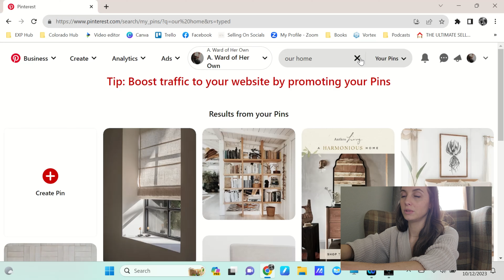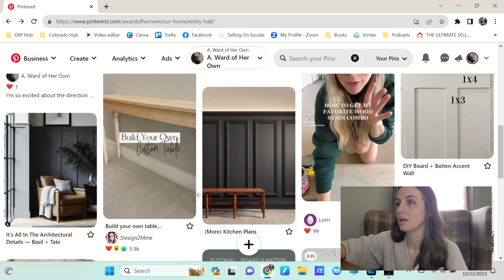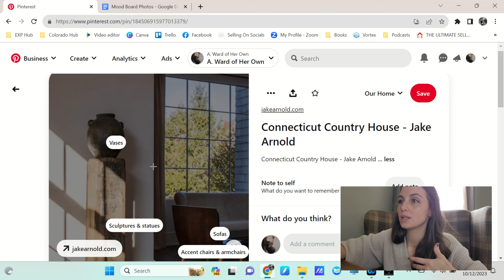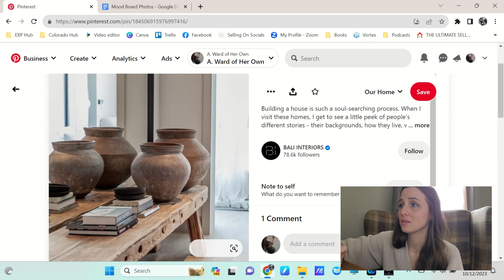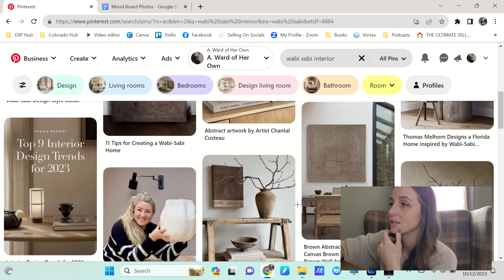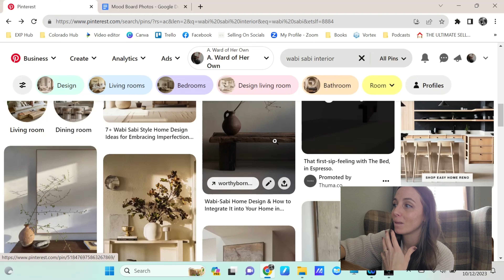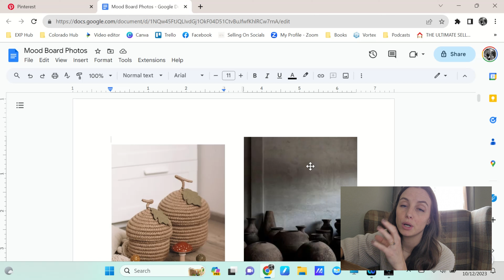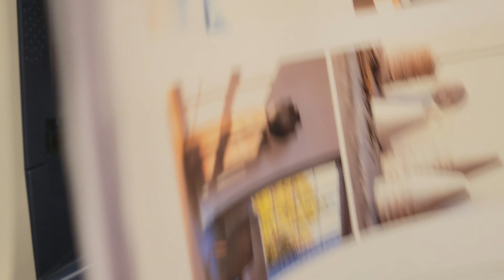How To Design A Room Beginning Steps - Needs and Function, Style and Inspiration - DIY Pin Board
I thought it would be fun to talk through how I begin to design a space for our home. I feel that some of us really struggle with where to start. How do we organize our ideas, and how do we bring them to life. It can be overwhelming, to say the least when there are so many little and big decisions to make. However, it can also be a really fun and enjoyable process.

Chapters:
00:00 Introduction of Video
02:06 Needs & Function
07:15 Style, Concept & Inspiration
09:51 What I Purchase First
13:02 Measure Your Space
15:42 Gathering Inspiration
22:37 DIY Pin Board
25:38 Supplies
32:18 End Message